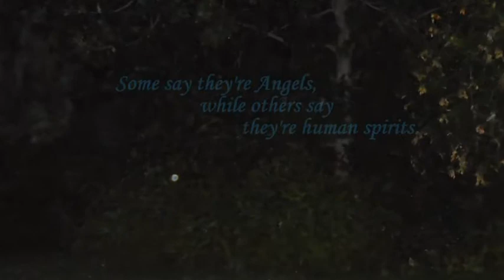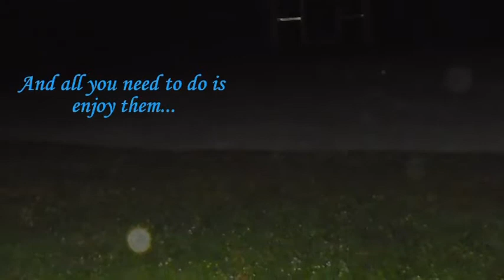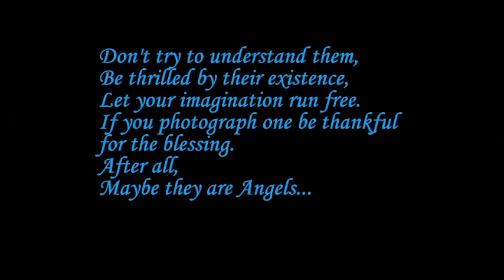Angels at Rainbow Ridge???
This is a collection of images that were taken at the same time at Rainbow Ridge Park, Reno Nevada. Orbs are highly disputed as to what they are. Even amongst paranormal investigators there is a ongoing argument. Whatever they are, they are beautiful to see and they stimulate the imagination.